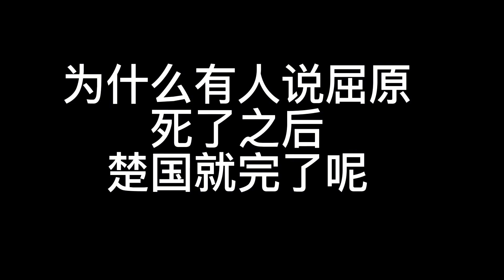為什么屈原死后，楚國很快由盛轉衰？屈原對楚國到底有多重要？